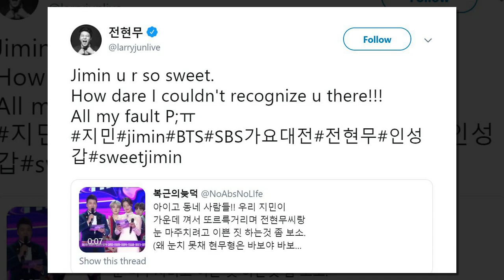Jun Hyun Moo apologizes to JIMIN for not noticing him